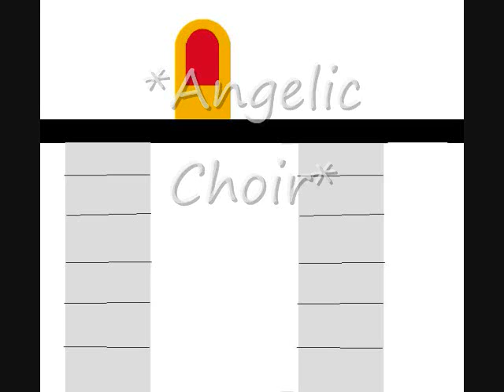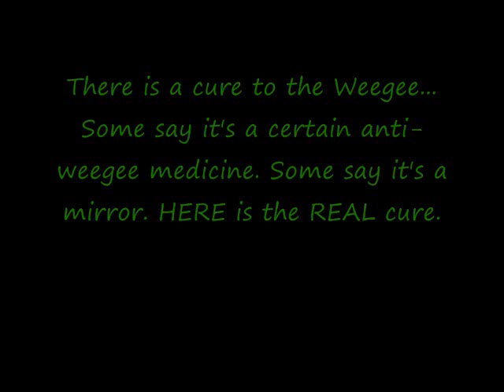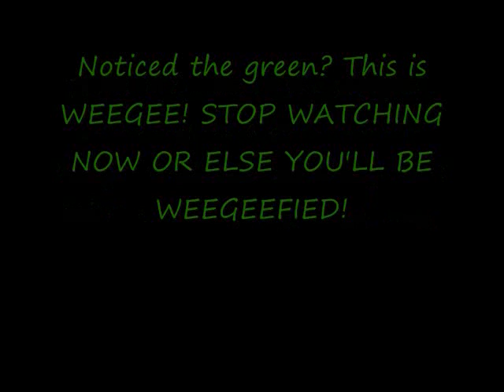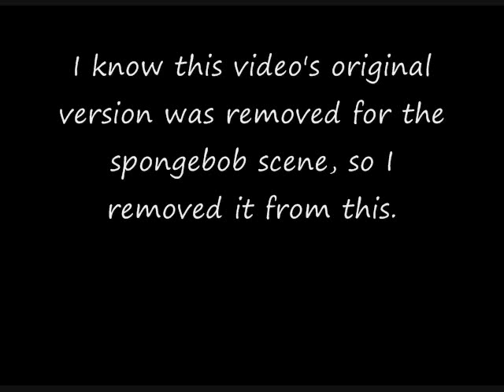I made some of my originals into Youtube Poops for practice